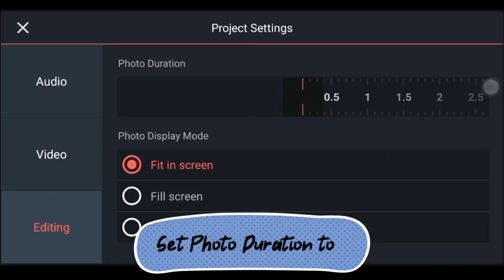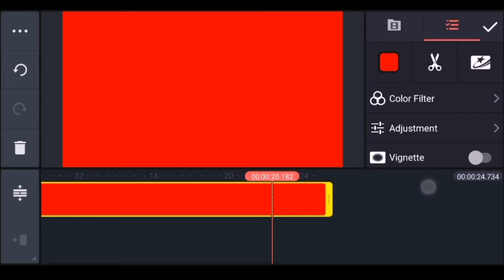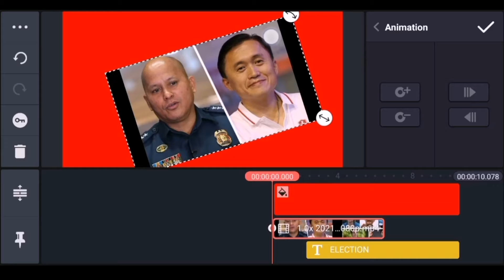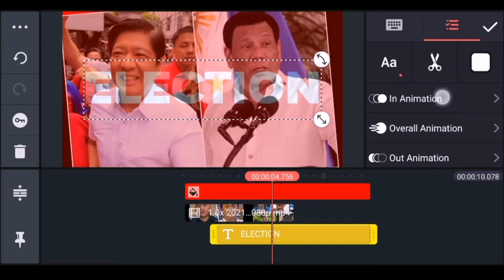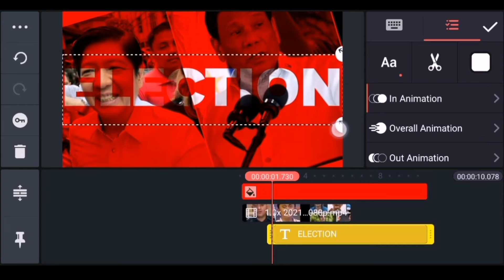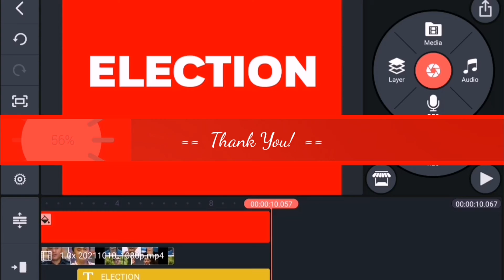Marvel Intro Remake [HD] | Marvel intro using kinemaster | Next Counter Tv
MARVEL'S STUDIO intro ReMake

Let's Spread Love Not Hate! and keep safe! 😘

▶️Mobile application tutorials, How to do it and